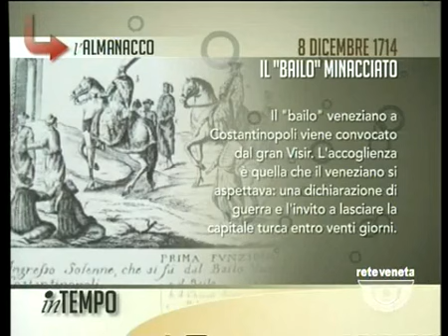IN TEMPO - 08/12/2013 6.41.06